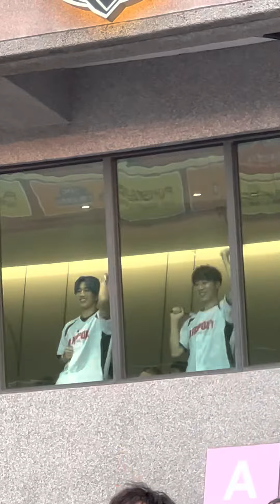兩堅情認真跳舞應援@20220827桃猿開球嘉賓+阿迷趴表演